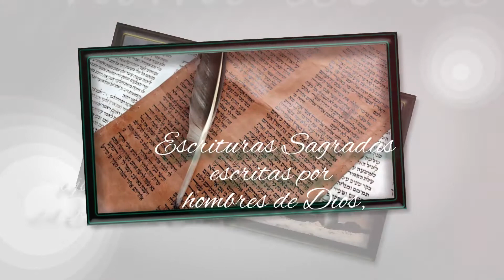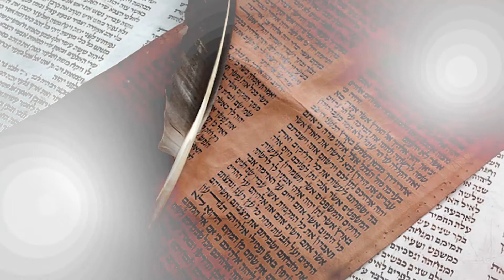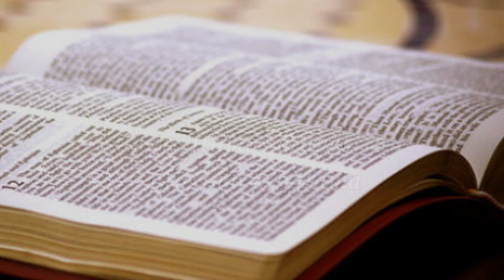43-SALMO 15, PARTE 1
MEDITACIONES DE LOS SALMOS